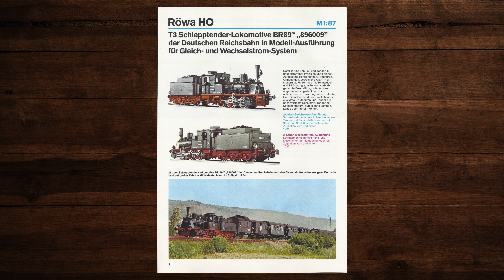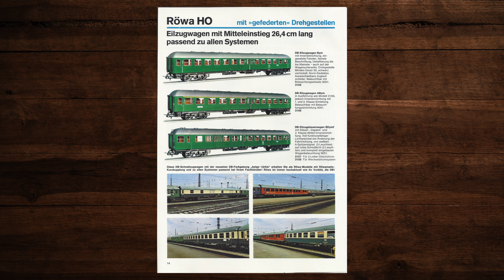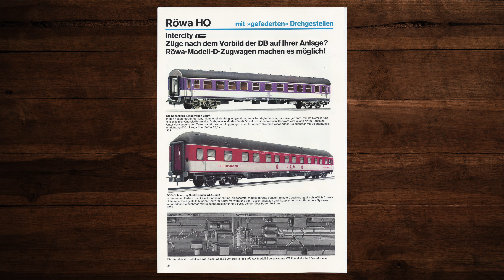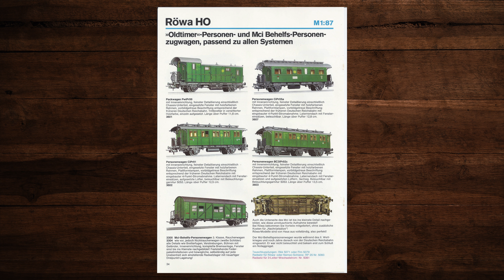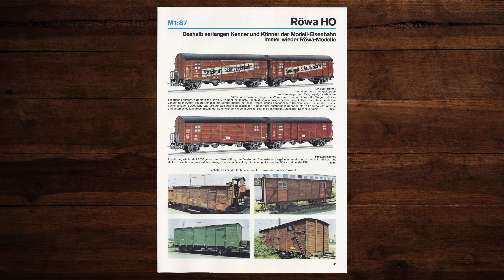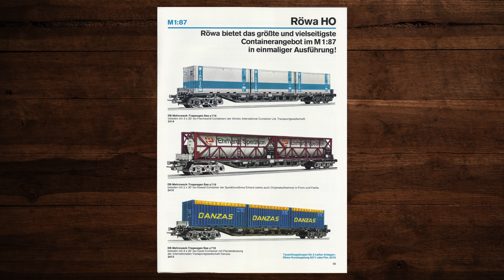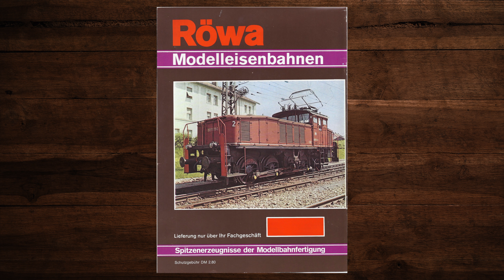Röwa Katalog 1974/1975 – Modellbahn, Modelleisenbahn, H0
In diesem Video blättern wir durch den Röwa Katalog von 1974/1975 für die Spur H0. Ich hoffe Dich verbinden schöne Erinnerungen damit und Du findest neue Ideen für Deine Modellbahnanlage! 🚂